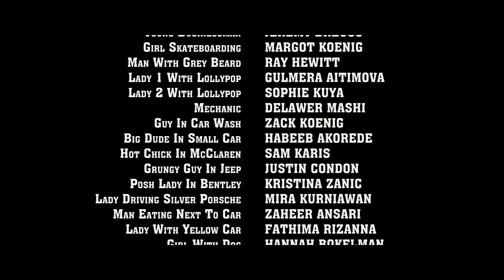Felix Weaver - Hey Now (Official Music Video)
Producer: Sascha Paeth

Director: Andrew Weaver
Cinematographer/editor: Brett Turner

So where’d you want me to begin
When the whole world makes my head spin
I can’t get out, I can’t get out
I’ve got faith but no where to put it
I’ve got a brain and a gun and a bullet
I wanna check out, can I check out

Hey now, lets play now
Cause I don’t wanna be a saint now
Nothing matters when you’ve lost it all
Hey now, it’s late now
And I don’t wanna be a your game
I’ll build you up just to watch you fall

I try focus on what’s inside of me
But I look inside and I wish that I had never even seen
Cause I’m a let down
With my head in the ground
I’m nothing anymore
Can someone help me feel like something

Just to watch you fall
To watch you fall

Hey now, Hey now, Hey now